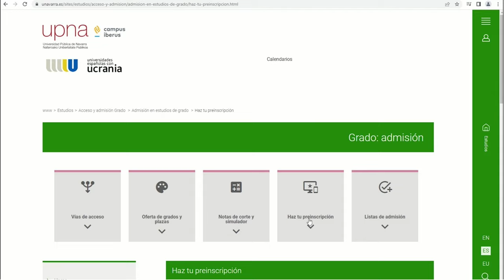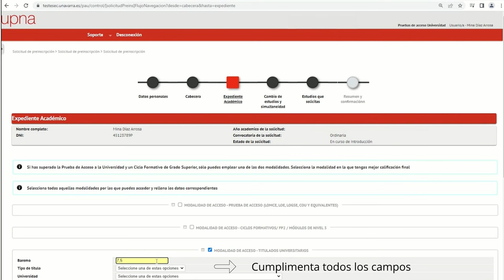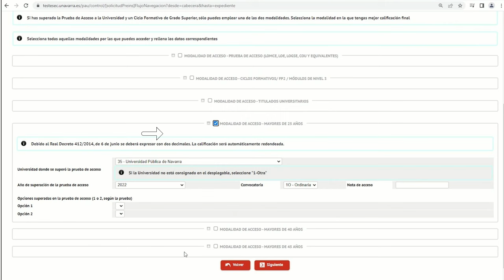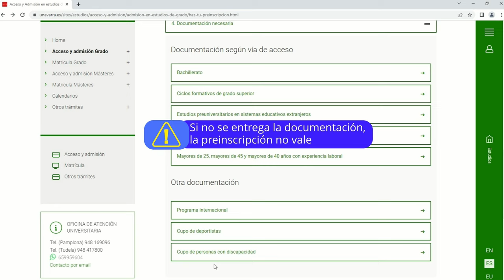¿Cómo me preinscribo para estudiar un grado en la UPNA?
¿Necesitas ayuda con la preinscripción en la Universidad Pública de Navarra? En este vídeo encontrarás la guía que necesitas para seguir todos los pasos.
¡Haz clic!